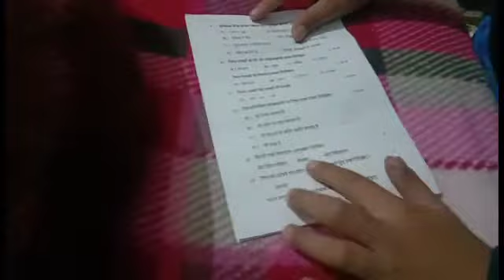Indian housewife winter morning busy routine // village winter morning blog || मेथी पराठा रेसिपी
please video ful watch Karen